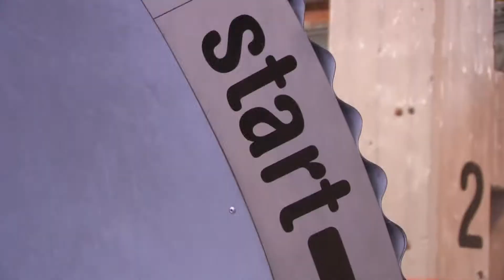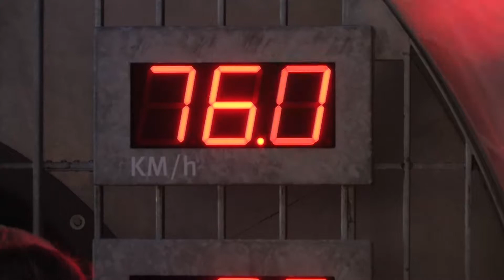Nationaal Reddingmuseum Dorus Rijkers